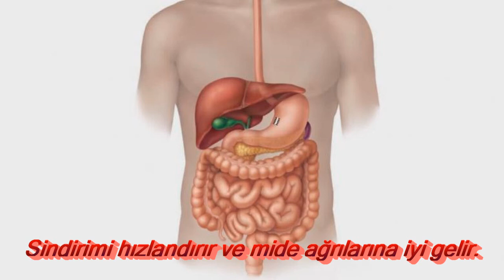Nane Çayının Faydaları